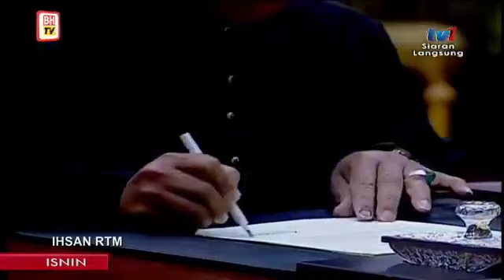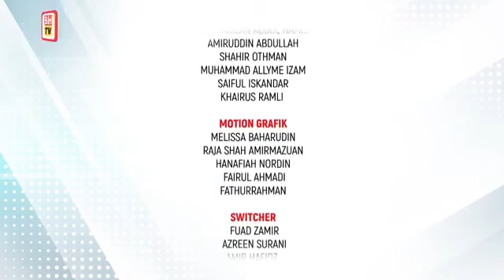Istiadat angkat sumpah menteri Kabinet 2018